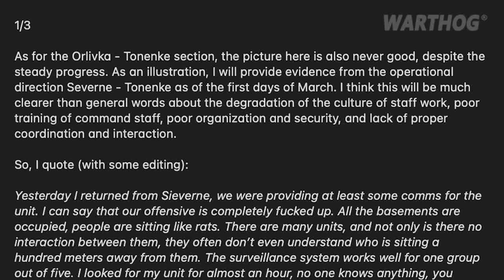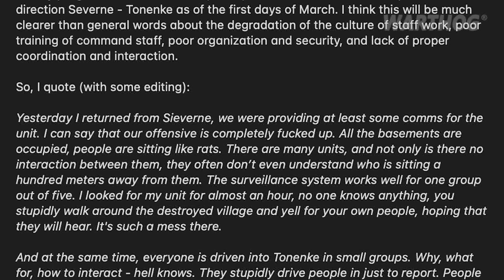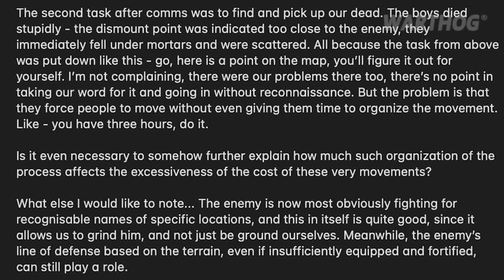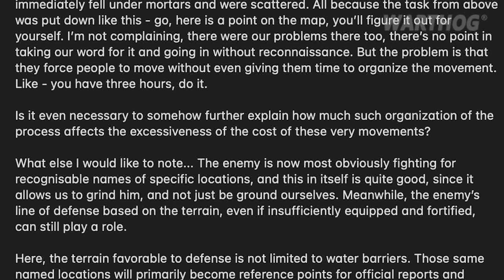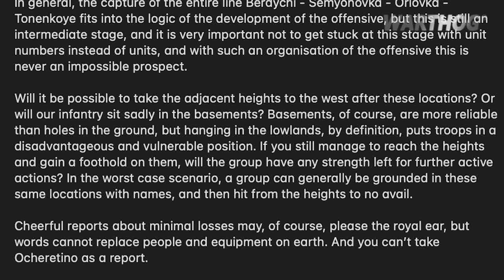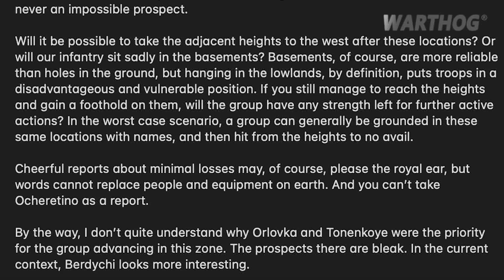BINGO! UKRAINE STRUCK RUSSIAN COMMAND AND OPSERVATION SHIP IN DNIPRO RIVER || 2024